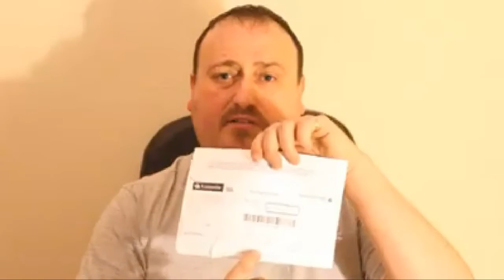Gas, Water & Electric are FREE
Sharing and spreading the information on this. The utility companies are on the run. Gas, water and electicity are free and we should not be paying for them.

 I built a water heater out of used parts and used a Stovetec Rocket stove to start the thermo siphoning process. Coil vid .

When deciding between gas and electric water heaters, it's important to consider whether a home has the capabilities to support an electric water heater.

For this project let's build a sexy looking generator that uses electricity to convert water into an extremely powerful fuel! Here's how to build an Oxy-Hydrogen .